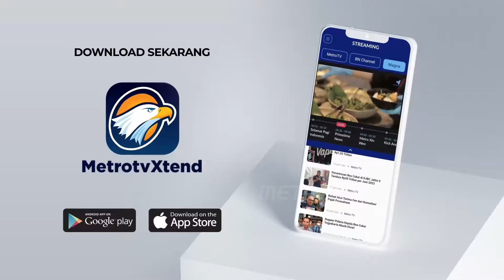Usai Putusan MK, Hak Angket Akan Terus Bergulir?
MetroTV, Mahkamah Konstitusi (MK) menyatakan menolak untuk seluruhnya permohonan perkara Perselisihan Hasil Pemilihan Umum Presiden dan Wakil Presiden 2024 yang dimohonkan Pasangan Calon Presiden dan Wakil Presiden Nomor Urut 01, Anies Rasyid Baswedan dan Abdul Muhaimin Iskandar dan Pasangan Capres dan Cawapres Nomor Urut 03, Ganjar Pranowo dan Mahfud MD. Begini Respon Kubu AMIN Usai MK Tolak Gugatan.